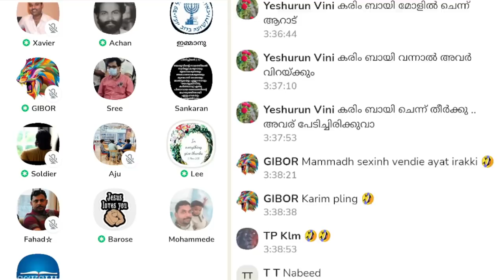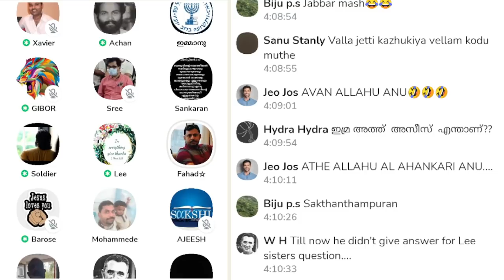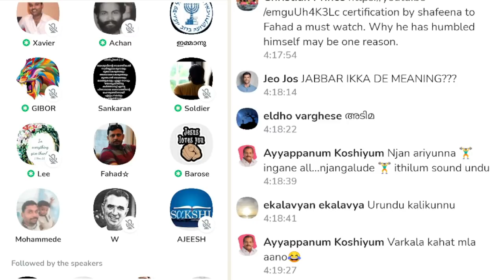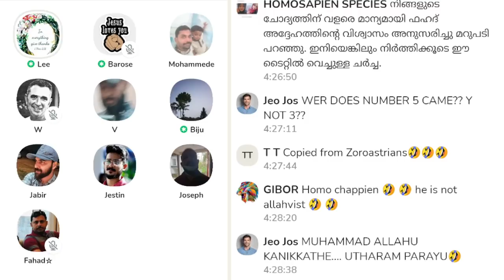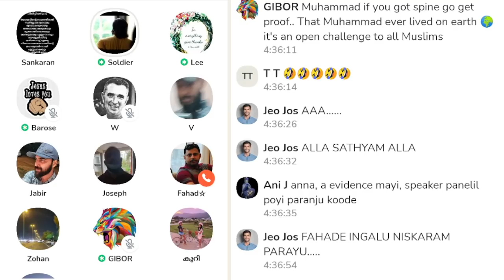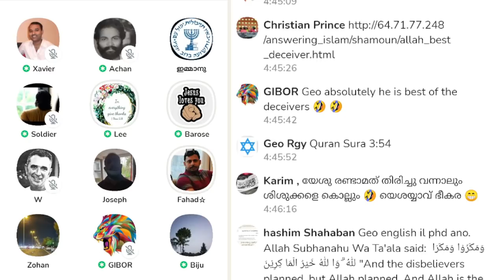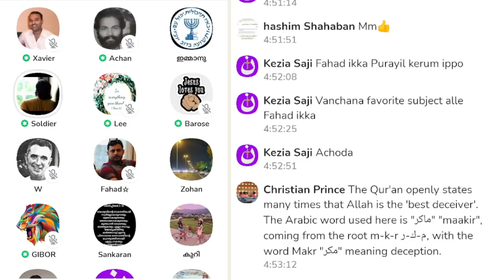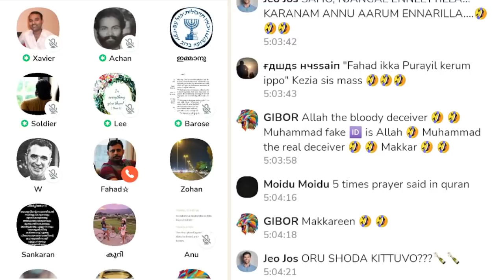'ഡിസീവർ' എന്ന വാക്ക് ഉണ്ടേൽ ഞാൻ ഇസ്ലാം ഉപേക്ഷിക്കും!! ഫഹദ് പുരയിൽ | Clubhouse Malayalam Discussion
'ഡിസീവർ' എന്ന വാക്ക് ഉണ്ടേൽ ഞാൻ ഇസ്ലാം ഉപേക്ഷിക്കും!! ഫഹദ് പുരയിൽ | Lee | Gibor | Soldier | Barose | Clubhouse Malayalam Discussion